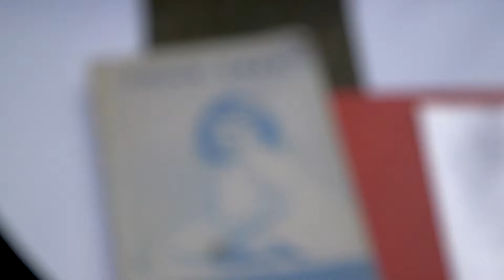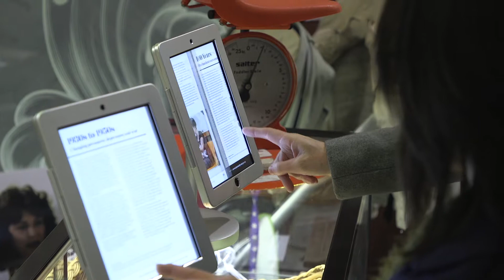MCH100: Maternal and Child Health services in Victoria turns 100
The Maternal and Child Health services has been delivered in Victoria for 100 years. Minister for Families and Children Jenny Mikakos launched the centenary celebrations.